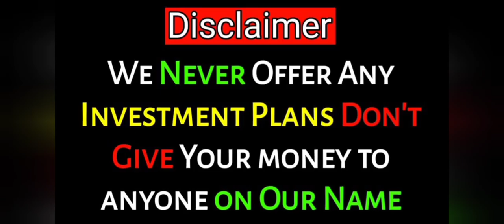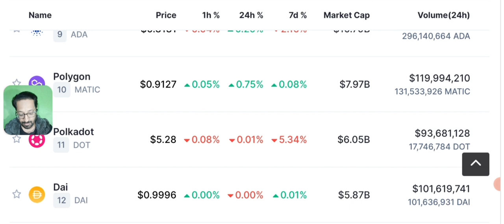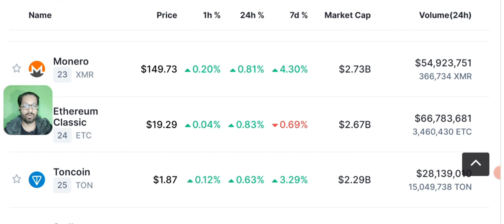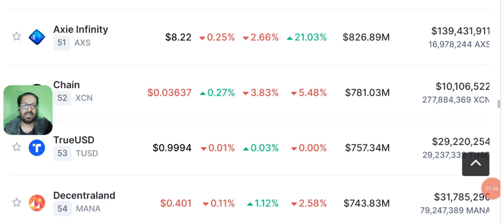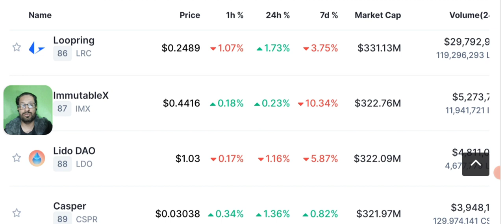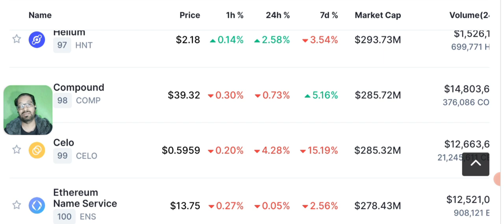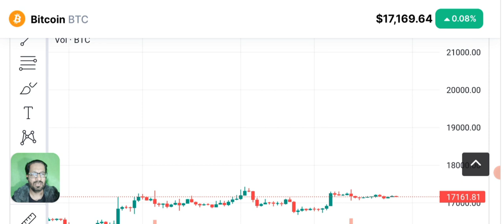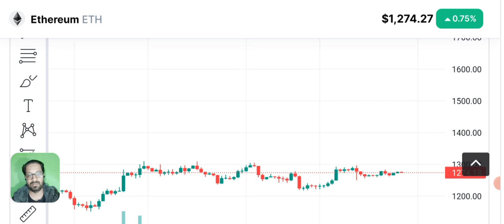Crypto News - Bitcoin Price Prediction (BNB-ETH)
Crypto Latest News Update Today,  Bitcoin  price prediction. Next 24 hours are very important for Cryptocurrency market.

🔴 Table of contents:

00:00 : intro
01:53 : crypto news today
10:20 : daily crypto news
11:45 : Bitcoin-eth - bnb price prediction
13:10 : bitcoin Ethereum Candle Chart
15:50 : outro

🔴🔴🔴Popular Uploads 🔴🔴🔴

_____________________________/SOCIAL LINKS\___________________________________